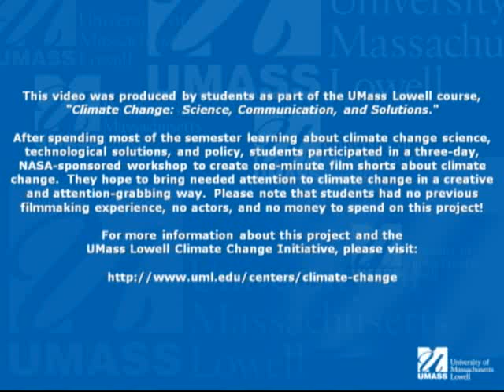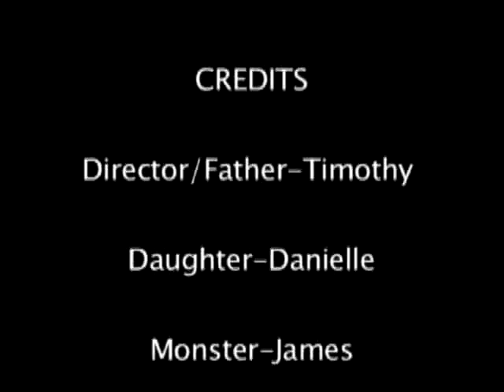"Climate Change Monster" UMass Lowell Student Film for Climate Change Class (2011)